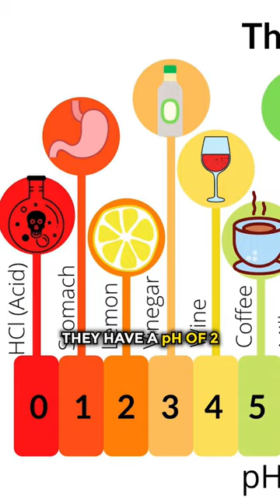Be Careful When You Put Lemons in Your Water